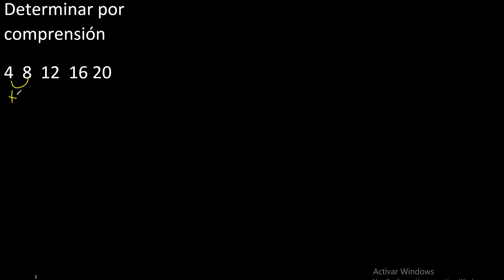Expresar el conjunto por comprensión , ejercicio resuelto , convertir de extension a comprension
conjunto por comprension
extension a comprension